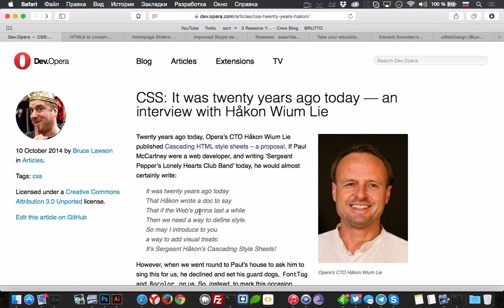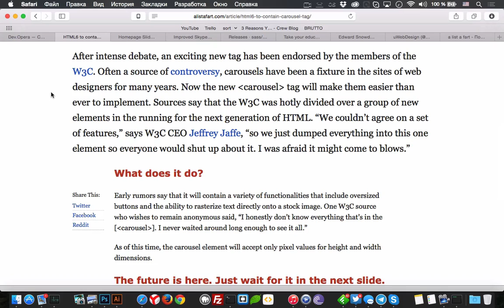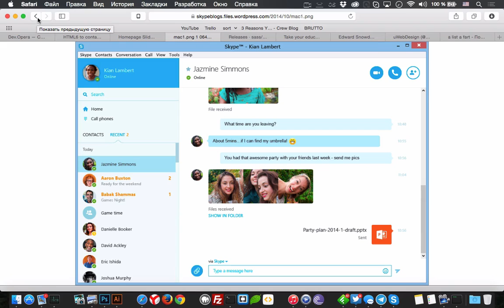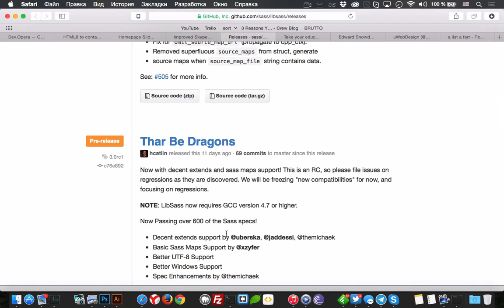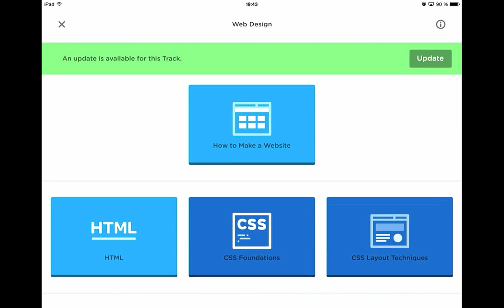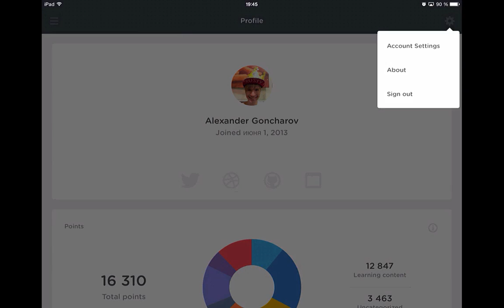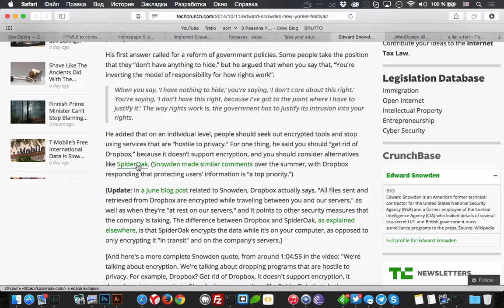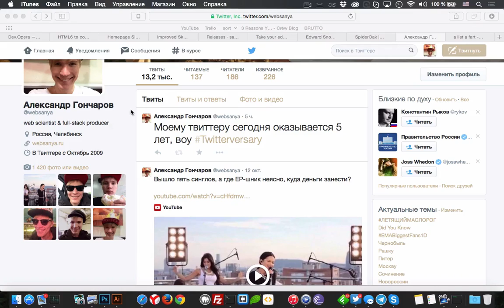uWebPodcast #7 – 20 лет CSS, тег carousel и Skype 7.0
uWebPodcast #7 — в седьмом подкасте мы поздравили CSS с двадцатым днем рождения, рассказали о новом теге carousel, первом из стандарта HTML6 и "прошлись" по Skype 7.0.